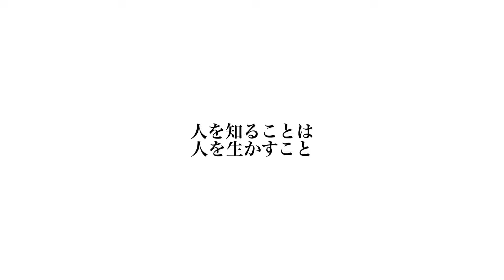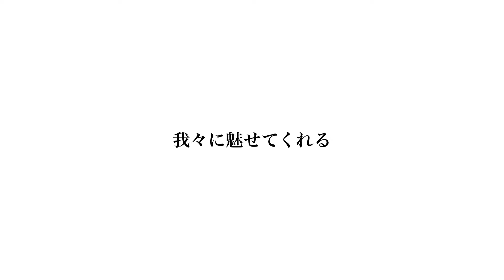【映画を極める。】第 1 回「やがて海へと届く」岸井ゆきの・浜辺美波・杉野遥亮｜中川龍太郎監督最新作 -Triple Tree Official ►069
「映画を極める。」第 1 回

「やがて海へと届く」

岸井ゆきの 浜辺美波
杉野遥亮 中崎敏 鶴⽥真由 中嶋朋⼦ 新⾕ゆづみ ／ 光⽯研

原作︓彩瀬まる『やがて海へと届く』（講談社⽂庫）
監督・脚本︓中川⿓太郎
脚本︓梅原英司
アニメーション挿⼊曲 / エンディング曲︓加藤久貴
エグゼクティブ・プロデューサー︓和⽥丈嗣、⼩林智
プロデューサー︓⼩川真司、伊藤整
ラインプロデューサー︓保中良介
⾳楽プロデューサー︓北原京⼦
撮影︓⼤内泰
照明︓神野宏賢
録⾳︓⻄正義
美術︓松永桂⼦
装飾︓岩本智弘
助監督︓松倉⼤夏
制作担当︓後藤⼀郎
スタイリスト︓篠塚奈美
ヘアメイク︓新井はるか
編集 / 本編集︓⽥巻源太
⾳響効果︓柴崎憲治
アニメーション監督︓久保雄太郎、⽶⾕聡美
制作プロダクション︓Tokyo New Cinema
アニメーション制作︓WIT STUDIO
製作幹事︓ひかり TV、WIT STUDIO
製作︓映画「やがて海へと届く」製作委員会（ひかり TV、WIT STUDIO、ビターズ・エンド、⽇活、ローソンエンタテインメント、Tokyo New Cinema、Filmarks）

構成・編集：Triple Tree Movie Studio